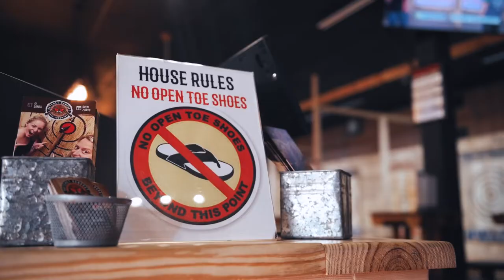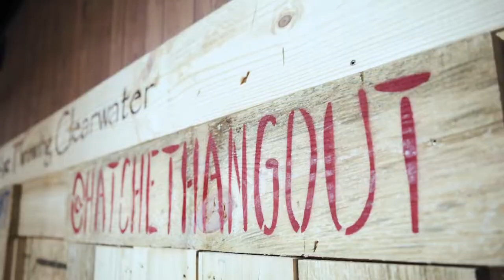Hatchet Hangout Axe Throwing Clearwater Florida Venue and Lounge Promotional Video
Axe Throwing Clearwater

Grab your flannels, boots and axes… We’re bringing the sport of indoor axe-throwing to the Downtown Clearwater area! Hatchet Hangout is the city’s newest downtown attraction. Inspired by the growing popularity of this outdoor sport, we’ve created a causal urban atmosphere for an experience you won’t forget. Join our professional instructors as they show you how to throw axes, and then join us at the bar for a drink. Offering a space for team building, parties and letting loose, we invite you to see what Hatchet Hangout is all about!

You and your best friends will spend 1 hour becoming intimate with a 1.5lb piece of whirling wood and metal as you learn, practice and then finally square off toe to toe in a group tournament that will result in the crowning of an Axe Throwing Champion. Our Axe Throwing sessions are run by trained experts who will show you how to safely handle an axe and chuck it with accuracy while giving you tips on how to capture that illustrious Bullseye!

Our Axe Throwing sessions are run by trained WATL, World Axe Throwing League certified coaches, a.k.a "Axe"perts, who will show you how to safely handle an axe and chuck it with accuracy while giving you tips on how to capture that illustrious Bullseye!

CELEBRATIONS
Axe throwing is the perfect way to celebrate anything! Whether it's a birthday party, bachelor/bachorlette event, anniversary, or anything else, you'll have an event to remember throwing axes! Includes safety brief, lessons and coaching by our axe coaches, guided games and competition, of course, the rush of throwing axes.

GROUP BOOKINGS
Designed for groups of 6 - 100+ people, our 1½ - 2 hour group axe throwing events are the most popular way to experience Hatchet Hangout - Axe Throwing Clearwater. Perfect for a small office outing or a fun night out with friends!

WALK-INS
Have 12 or less people and just want to throw for an hour? Book a Hatchet Hangout Experience Axe Throwing session ahead of your visit or come in during our public walk-in hours to enjoy 1 hour of axe throwing.

CORPORATE EVENTS
Plan the outing your office will be talking about for years! Hatchet Hangout is perfect for team-building events, holiday office parties, or spending some of that new budget in the most fun way possible.

LEAGUES
Join our league community & experience 8-weeks of competitive axe throwing awesomeness. Play against your friends or make new ones as you throw axes weekly in games against up to 50 of your fellow league members before crowning a league champion.

GIFT CARDS
Give the gift of Axe Throwing! Gift cards are valid for use towards any Hatchet Hangout axe throwing merchandise or activities on site.